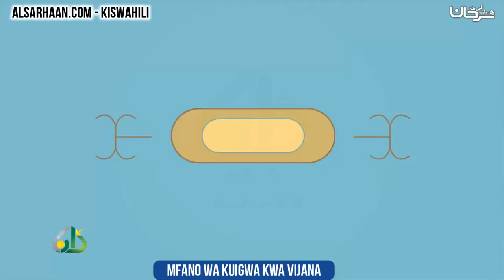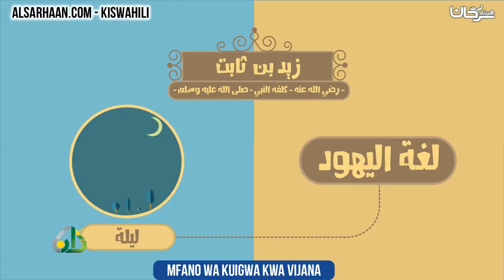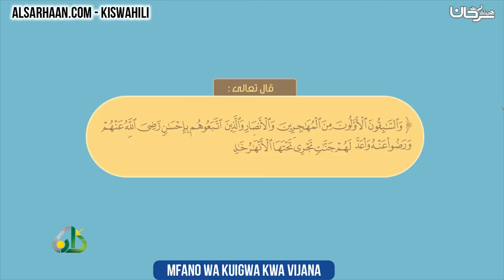Mfano wa kuigwa kwa vijana